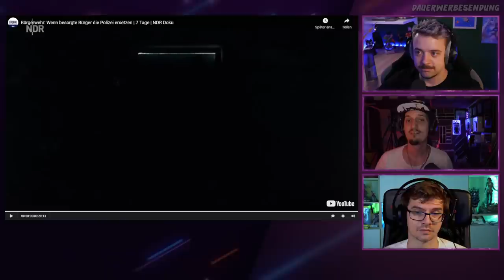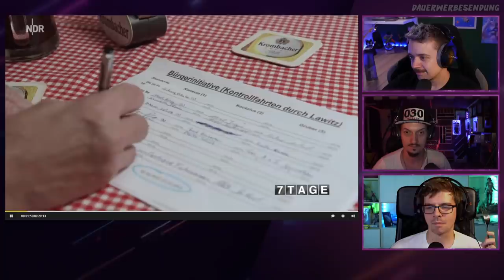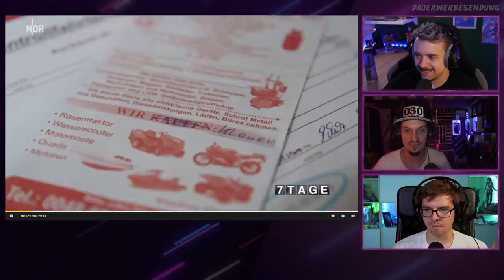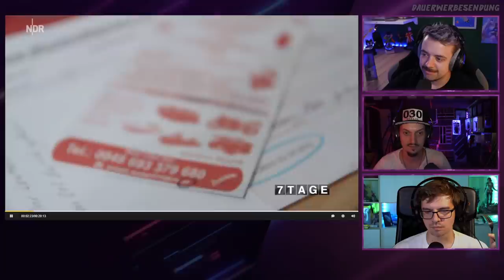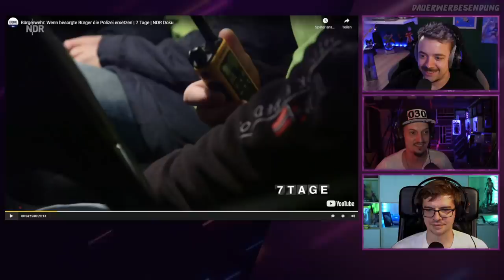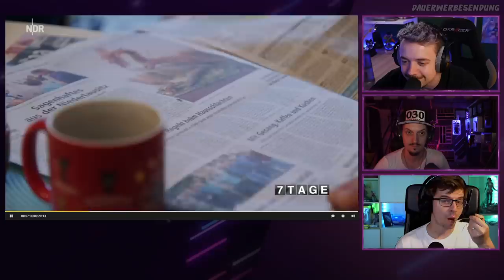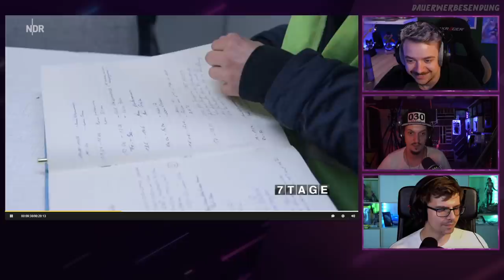WIR SCHÜTZEN UNS SELBST! Bürgerwehr: Wenn besorgte Bürger die Polizei ersetzen | NDR | Reaktion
Doku-Donnerstag und Unterhaltung in Spielfilmlänge! Viel Spaß!
PS: Im Beschreibungstext steht: "In dem kleinen Ort in Brandenburg zieht sich Nacht für Nacht eine Gruppe Dorfbewohner Warnwesten an und geht auf Streife. Frida Thurm und Hans Jakob Rausch sind 7 Tage mitgelaufen." Wir lesen Hans Jakob Rausch und wir sind drin!